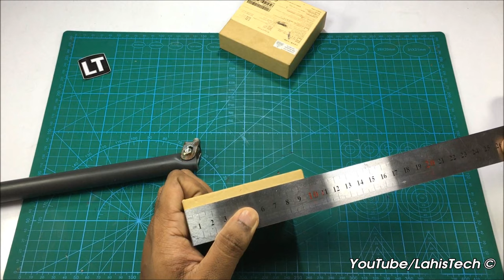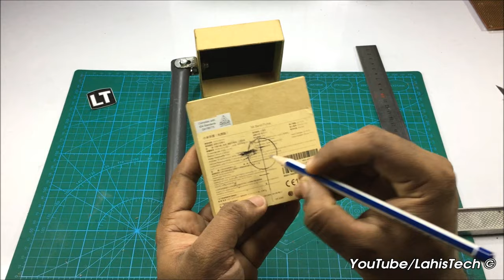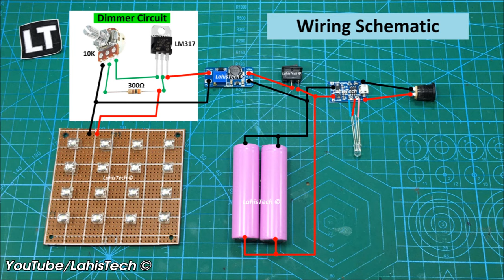DIY LED Desk Lamp With Dimmer / DIY Rechargeable Table Lamp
In this video I will show you step by step process how to make this awesome diy lamp / portable table lamp that anyone can make at your home. The wiring schematic was included in the video.

Materials Required:

1. MT3608 2A DC-DC Step Up Power Module
2. TP4056 1A charger Board
3. 5mm 4pin Piranha LED Super Flux
5. Potentiometer Knobs
6. Female 12V Power Connector Socket
8. 12V on/off Switches
10. Perfboard
11. Common Anode RGB LED
12. M1 Nut & Bolt
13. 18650 Battery Holder Case
14. U Shape Bracket (Car Part)
15. 10mm pvc pipe
16. Old box of MI Band
17. 300 Ohms Resistor x1
18. LM317 Power Regulator x1
19. Wires
20. LED Holder